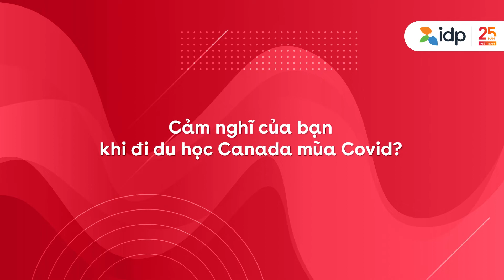CẢM NHẬN VỀ VIỆC ONLINE TẠI CANADA | BẠN NGUYỄN THUẬN PHÁT | IDP EDUCATION VIETNAM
🇨🇦 Hãy cùng IDP lắng nghe cảm nhận của bạn Nguyễn Thuận Phát - du học sinh Canada về việc đi du học trong mùa Covid này

💻 Lý do nào đã khiến Phát lại chọn Canada làm điểm đến du học của mình ? Việc học online đối với Phát có những ưu điểm gì?

Cùng theo dõi để được giải đáp những câu hỏi trên với IDP nhé.

🌟 ĐĂNG KÝ NGAY CÁC KÊNH CỦA IDP ĐỂ CẬP NHẬT THÔNG TIN HỌC BỔNG VÀ THI IELTS

🏢 CÁC VĂN PHÒNG IDP VIỆT NAM
📍 TP.HCM: 36 Mạc Đĩnh Chi, Q.1; 77 Trần Nhân Tôn, Q. 5; 2 Nguyễn Thị Thập, Q.7
📍 Hà Nội: 30 Triệu Việt Vương, Q. Hai Bà Trưng; 15-17 Ngọc Khánh, Q. Ba Đình
📍 Đà Nẵng: 10 Ngô Gia Tự, Q. Hải Châu
📍 Cần Thơ: Tầng 6 Tòa nhà Hòa Bình, 14-16B Hòa Bình, Q. Ninh Kiều